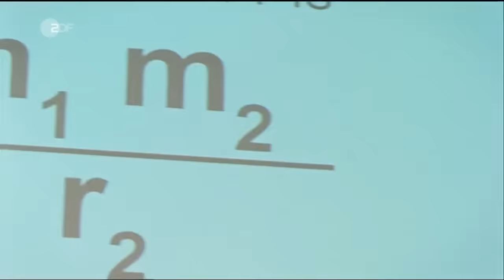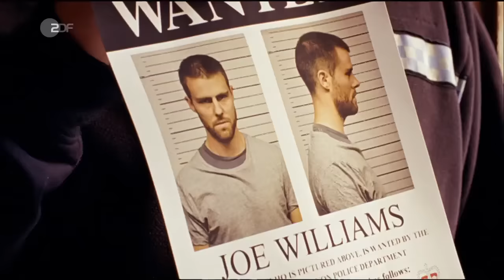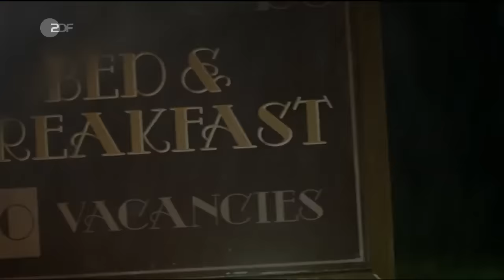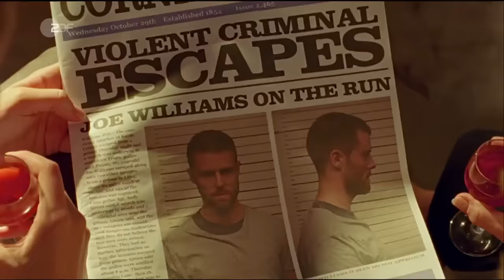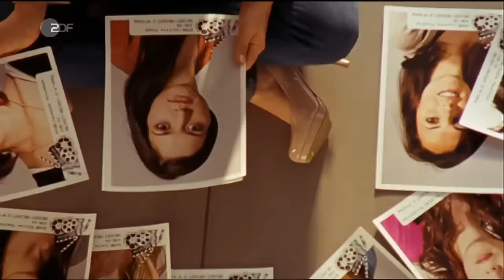Rosamunde Pilcher - Ghostwriter (Film auf Deutsch Full HD)